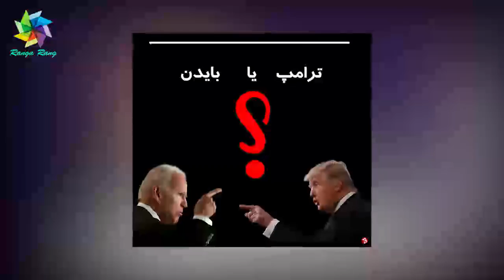بسیار عاجل! چندین انـ فـ جـ ار در کاخ سفید و حـ مـ له به خبرنگاران روسی! درگـ یری مسـ لحـ انه